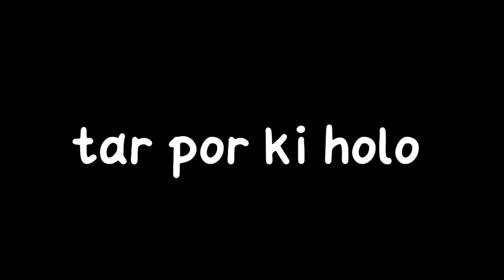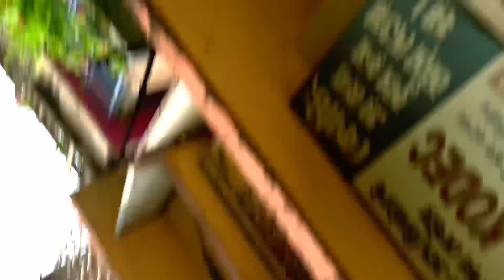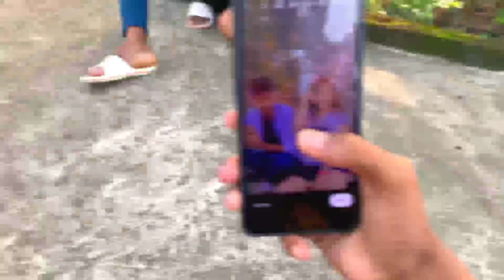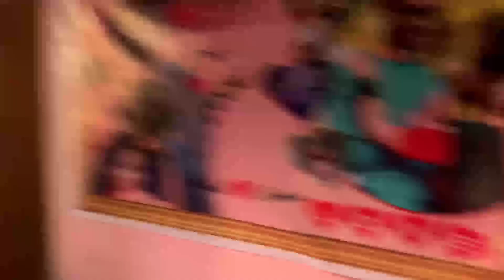meetup এ গেলাম ইনস্টাগ্রাম ভিডিও বানালাম আরো অনেক কিছু যা যা করলাম সব ভিডিওতে দেখো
amr Insta I'd link 🔗👇✅

barasat_prank_ @Barasat Prank Girl
...l